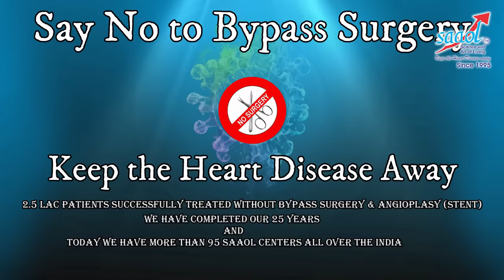Karela / Bitter melon - Know the Advantages | By Dr. Bimal Chhajer | Saaol